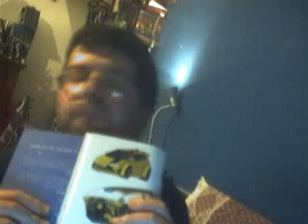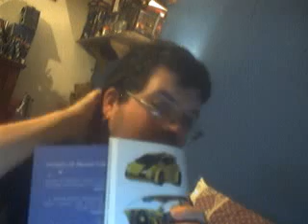Transformers: Animated Voyager Class Bulkhead PT 1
The Biggest, strongest memeber of the Detriot Bound  Autobots, but also the clumsiest and none to smart member. Likes art and smashing stuff. He is best buds with Bumblebee and Sari.
His armourded Personnel Carrier is Fantastic, but is let down by the Dip on the top.
Cheers Guys.
Peace!